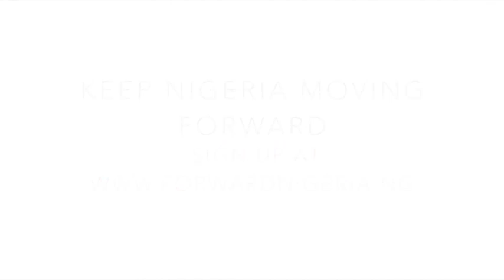Moving Nigeria Forward (Short Version)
This is short version of Dr. Olusegun Aganga speaking on moving Nigeria forward. See the full 15min Video on our Youtube Channel.